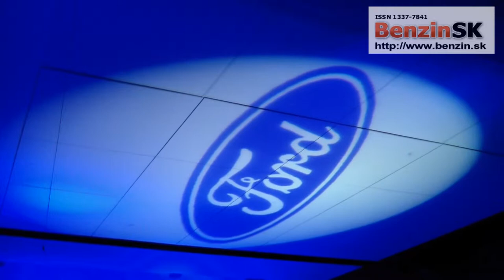Tlačová beseda FORD B-MAX - slávnostné odhalenie (30.10.2012)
FORD včera (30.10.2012) uviedol na slovenský trh nový B-MAX.
Boli sme pri jeho slávnostnom odhalení.